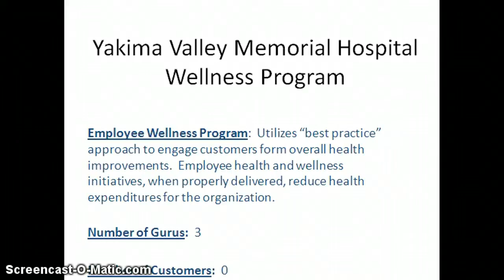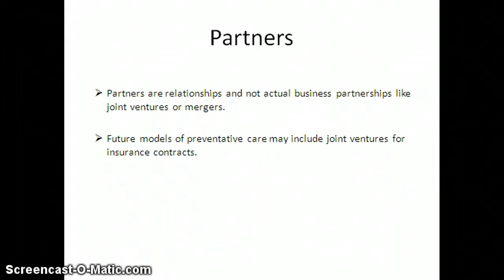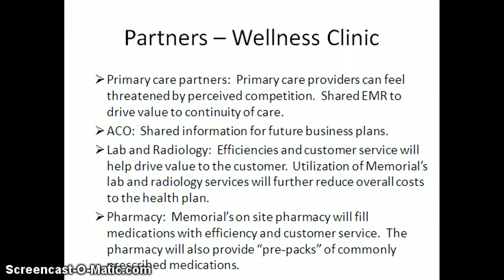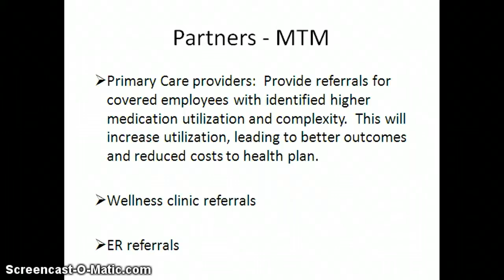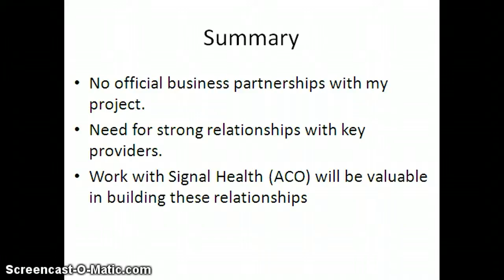Week 12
Partnerships